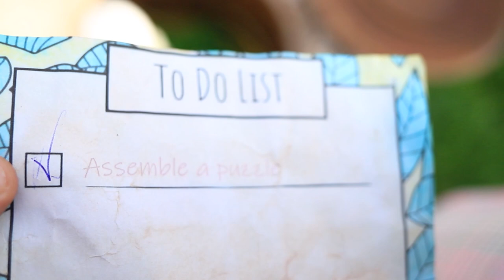Cómo Atrapar a un Fantasma / ¡Cazadores de Monstruos!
La alegría de comprar una nueva casa no duró mucho. Jack y Jane tienen que acudir a los cazadores de monstruos en busca de ayuda. Habrá mucho trabajo, porque atrapar un espíritu no es una tarea fácil.